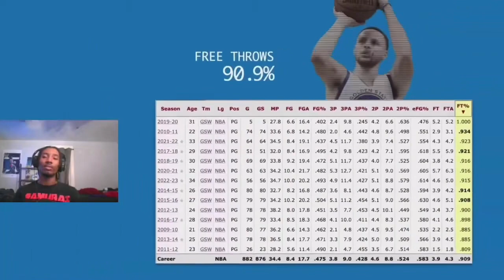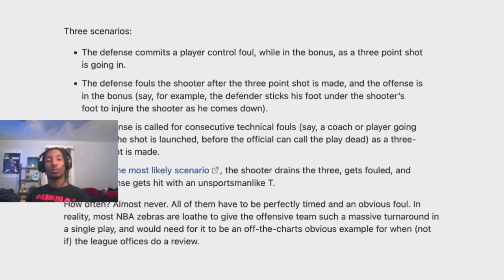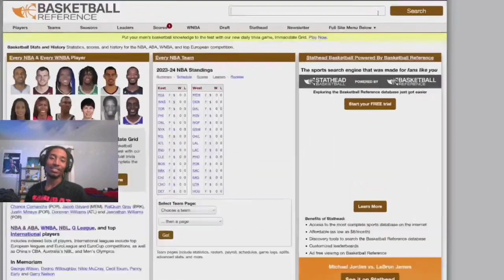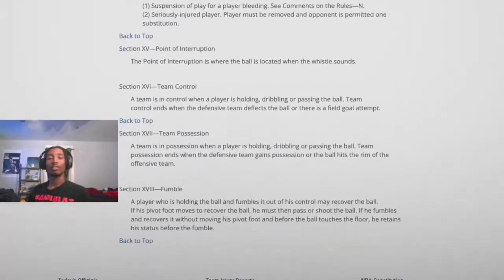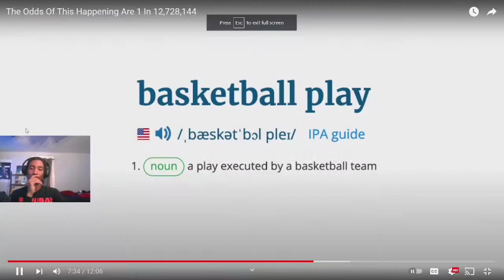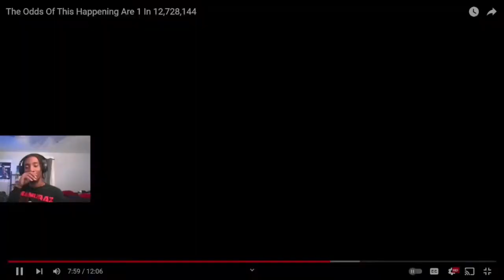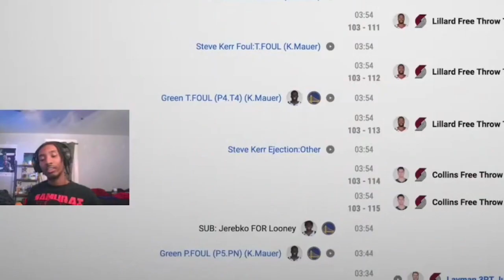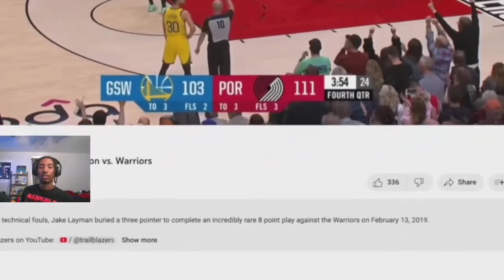IT WILL NEVER HAPPEN AGAIN… One of the NBA's Rarest Moment a 12,728,144 Chance | Stream Highlight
I make Gaming Videos but also Vlog Sometimes But every Video will Be Fire so to be able to keep up with all that Heat SUBSCRIBE COMMENT and SHARE it so it can help with my growth of the Channel
Y'all Go spread Some love to Your People mane... I'll See Y'all In the Next Vid!

Twitter And Instagram: JustSean